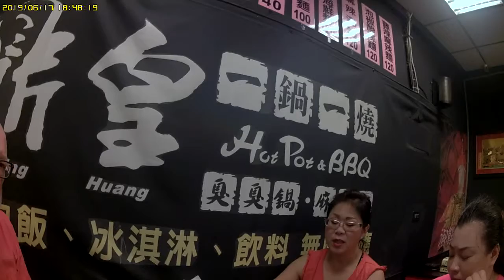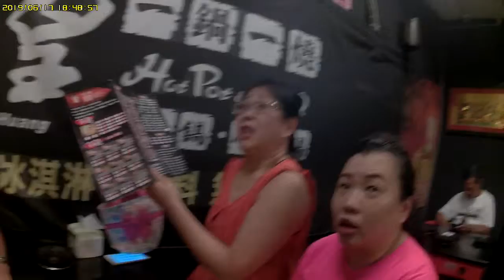thoamas 金門住宿 金門網路電視台報導 榮耀歸給主 水頭聚落 珠山聚落 陶然居 金門民宿 拍微電影